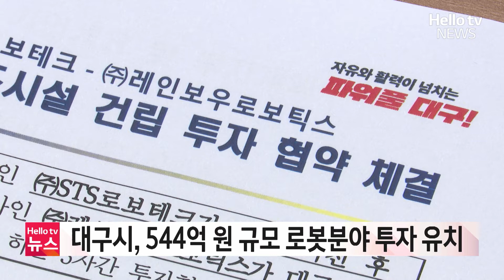대구시, 544억 원 규모 로봇분야 투자 유치ㅣ#헬로tv뉴스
대구시가 544억 원 규모의 로봇 분야 투자를 유치했습니다.
대구시는 지난 21일 주식회사 STS로보테크, 주식회사 레인보우로보틱스와 투자협약을 체결했습니다.